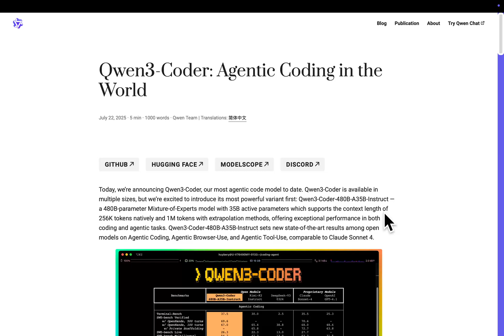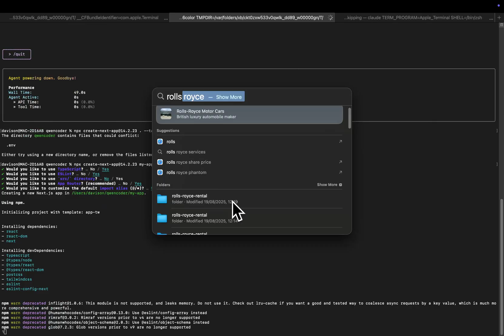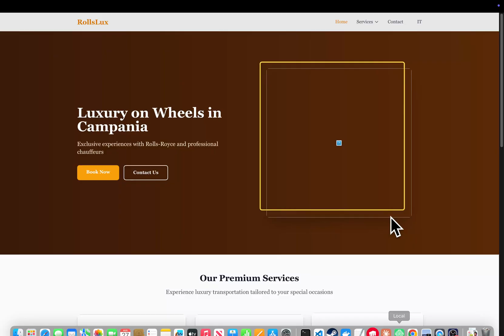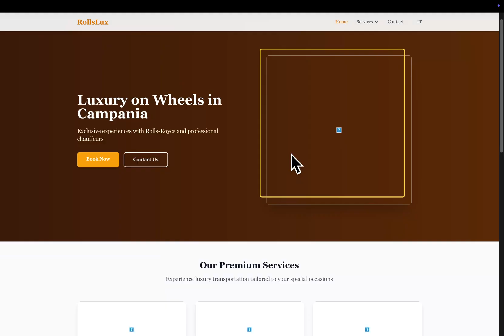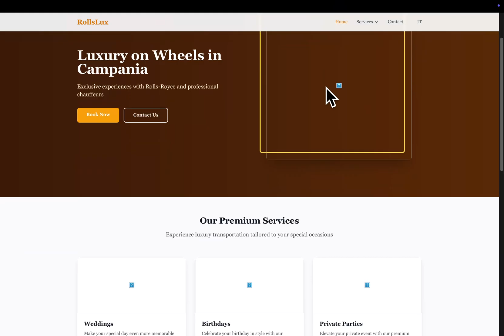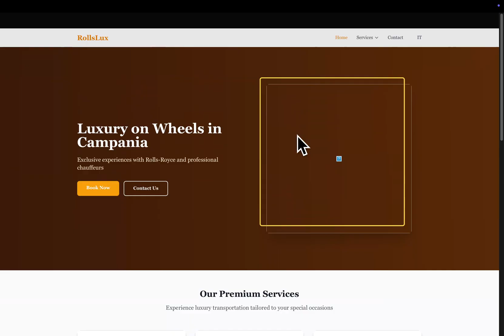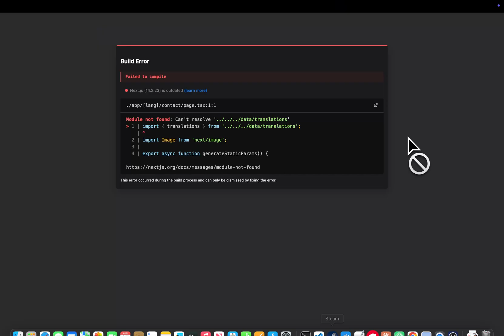New QWEN Agent is INSANE…The NEW Claude Code (FREE)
Let's test the NEW Chinese AI Qwen Coder - Which may actually be as good as Claude Code and sonnet 4 - let's find out in this video

Firstly, it built properly, it did a good job, it looked good - but it was quite basic. I think with better prompting and maybe changing its memory Qwen coder may actually be really good..

PEACE

Hamish